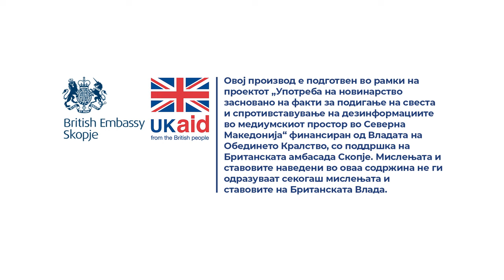Дали може директно во Државниот санитарен и здравствен инспекторат да се пријави труење од храна?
Одговара Рената Младеновска од Државниот санитарен и здравствен инспекторат.